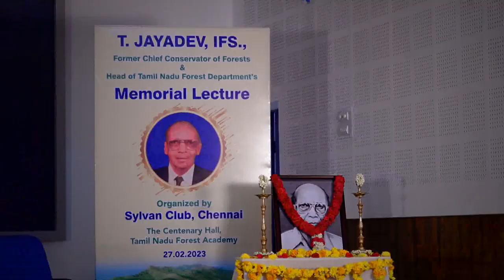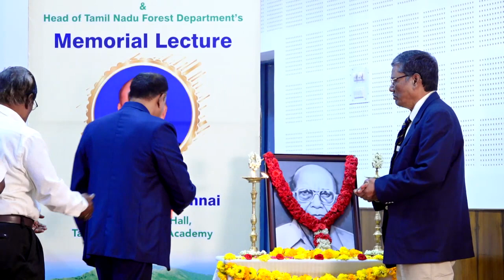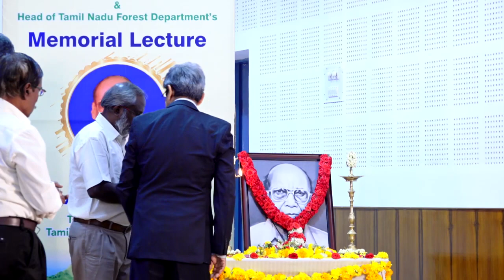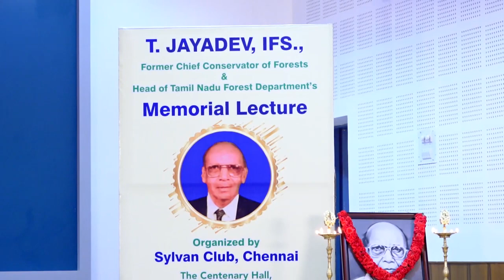Thiru Jeyadev Memorial Lecture 2023 Part1/3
Part 1 of the 3 part series on the Jeyadev Memorial Lecture at Tamil Nadu Forest Academy on 27th February 2023